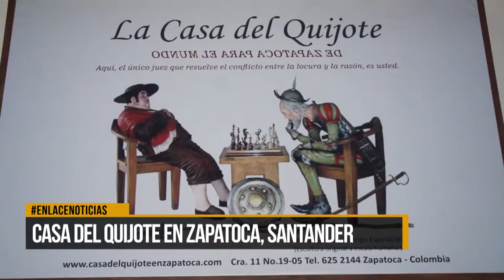Museo de arte conceptual presenta: La casa del Quijote.